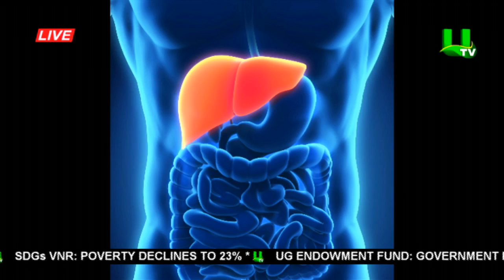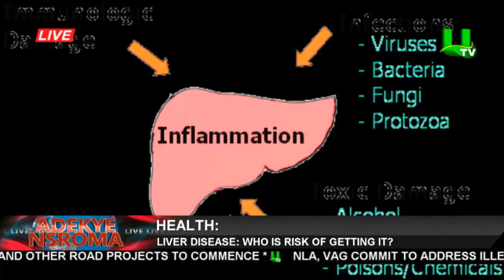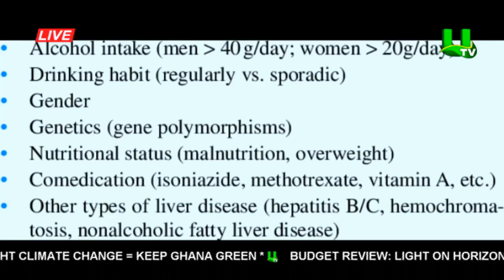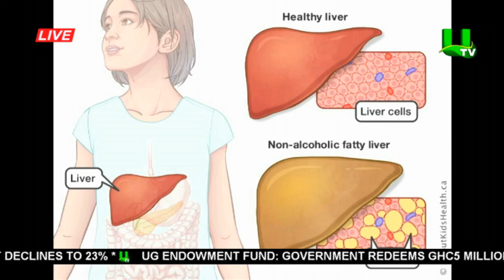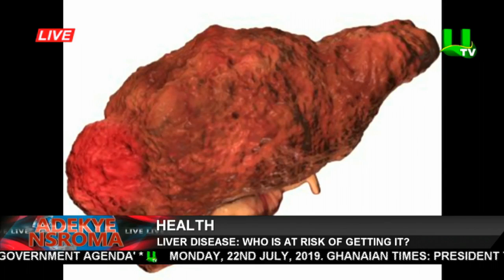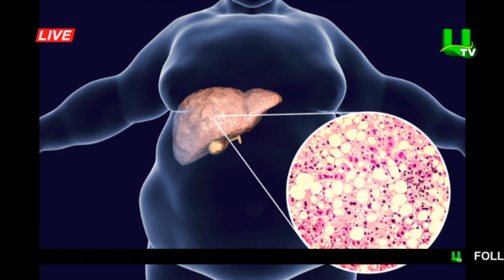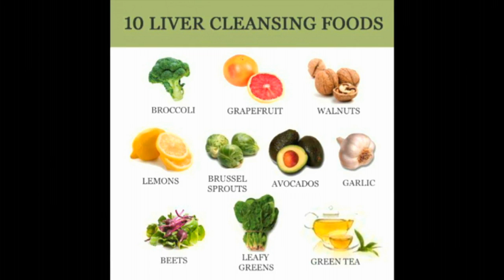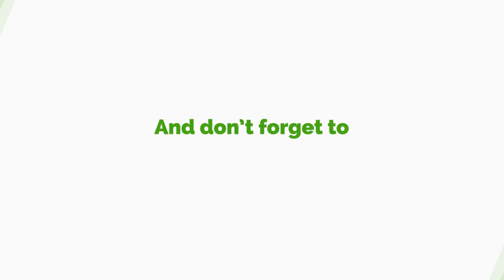Learn The Importance of Your Liver and How To Keep It From Harm